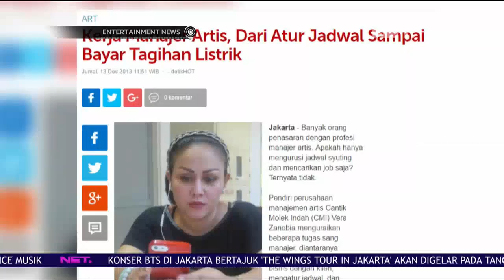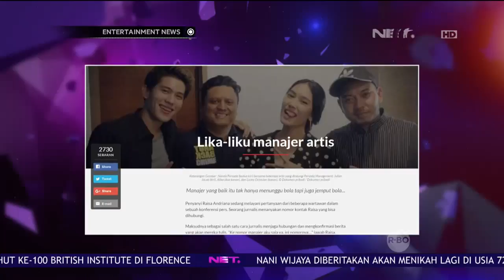Menilik Fungsi Manager sebagai Poros Utama Kesuksesan Artis